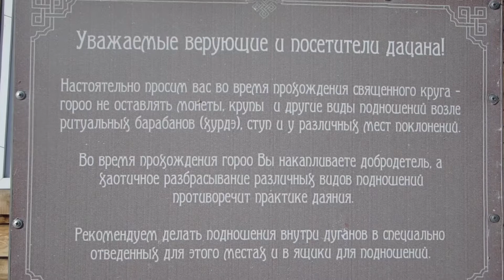Зимний Байкал. Часть 1. Знакомство. Иволгинский Дацан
История о бюджетном путешествии на Зимний Байкал в Феврале-Марте 2021 года. В первой части видео знакомство со мной, обзор всего путешествия и рассказ об Иволгинском Дацане